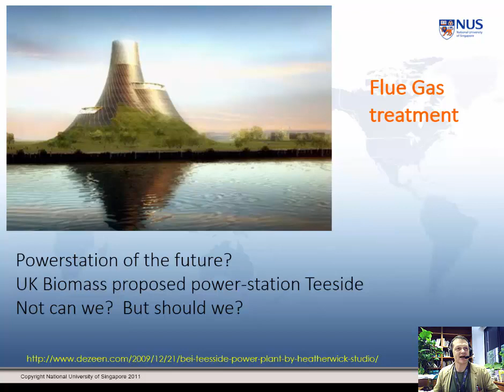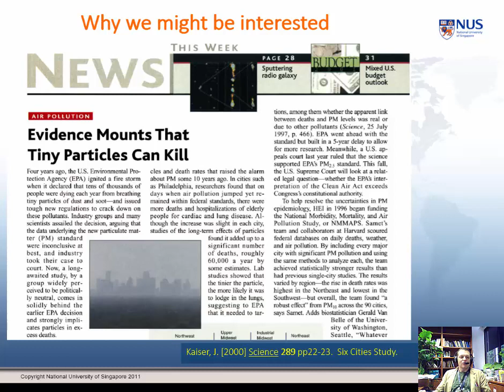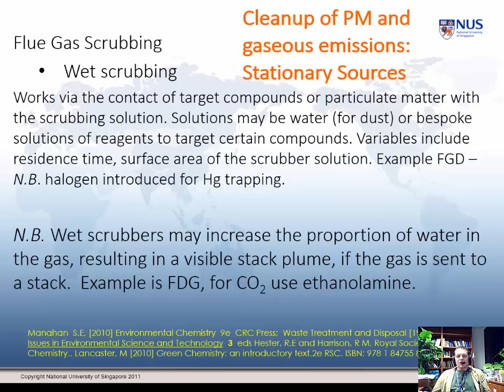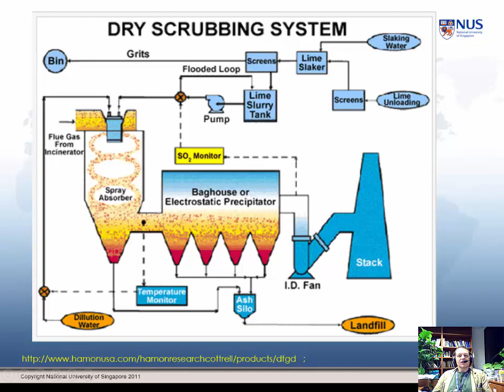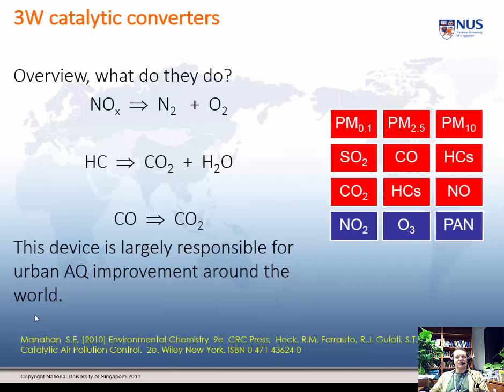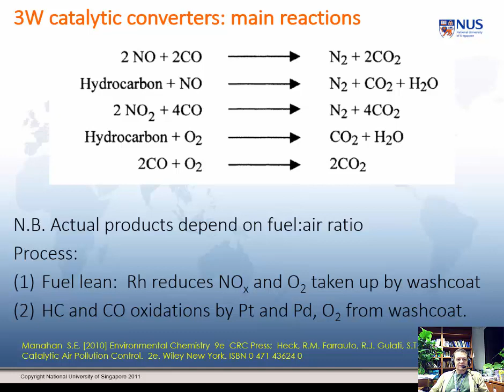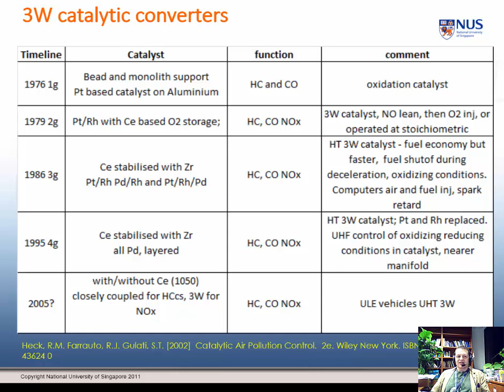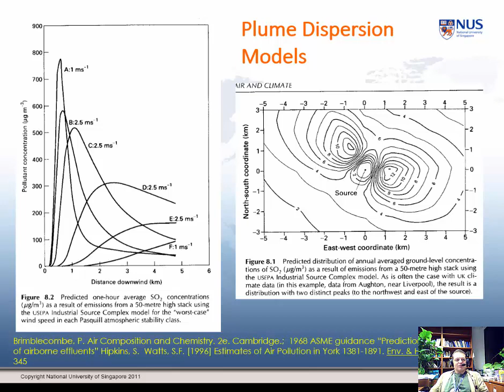CM4269 indwaste p2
Unit 5 Industrial waste and flue gas Treatment p2 (fluegas)